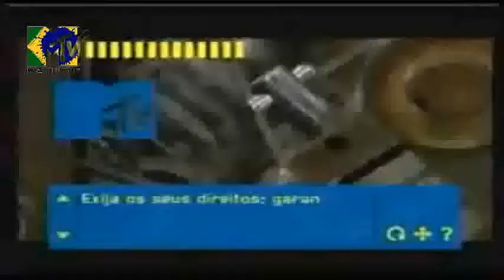SKY retirou o sinal da MTV Brasil (2008)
MTV Brasil protestou contra a retirada do sinal da emissora, no mesmo ela entrou nas parabólicas analógicas, e ficou até 2012. avaliem e comentem.